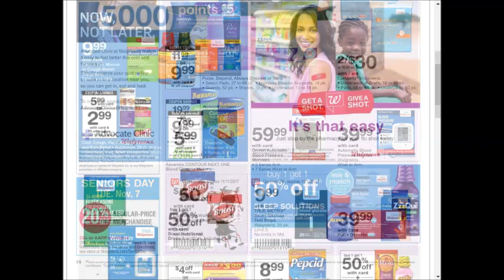Walgreens - SUPER weekly special deals AD coupon preview vol.4~❤